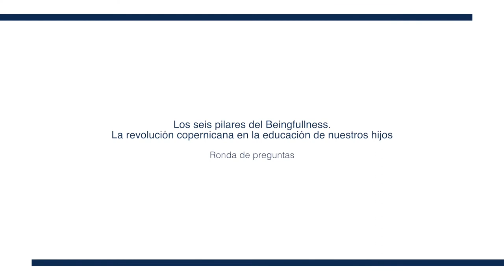Beingfullness. La revolución copernicana en la educación de nuestros hijos - Ronda de preguntas